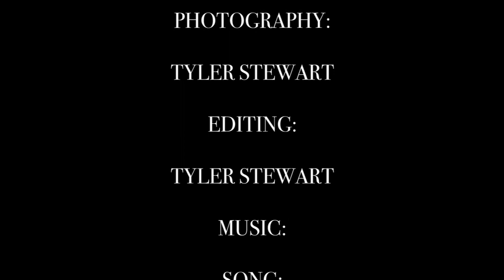THE SKY ABOVE COLORADO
A time-lapse film of the amazing sky above Colorado.